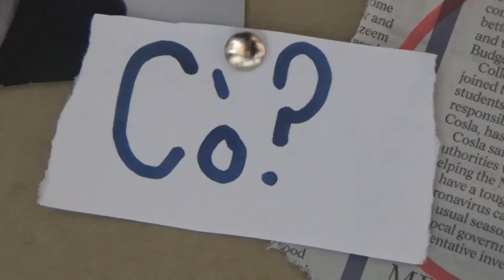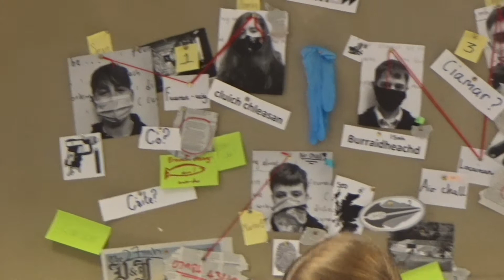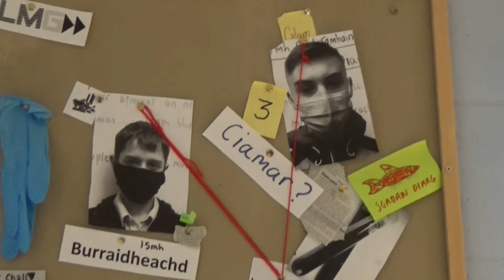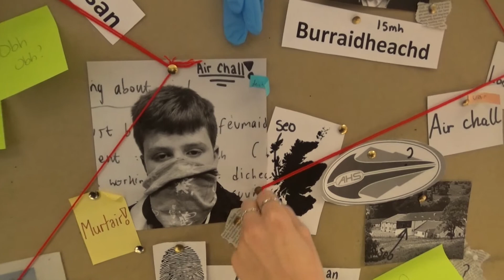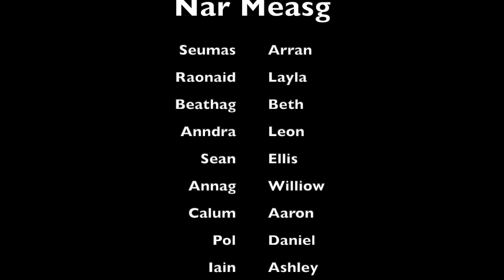Nar measg | Ardsgoil Aird nam Murchan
Nuair a tha tidsear ag iarraidh fainne aisling airson a chlas tha e a’ cur earbsa ann an caraid gus a lìbhrigeadh. Tha a h-uile rud a’ dol cèarr gu math luath. A bheil an caraid seo earbsach?

When a teacher wants a dream ring for his class he entrusts a close friend to deliver it.  Everything goes wrong very quickly. Is his friend trustworthy?